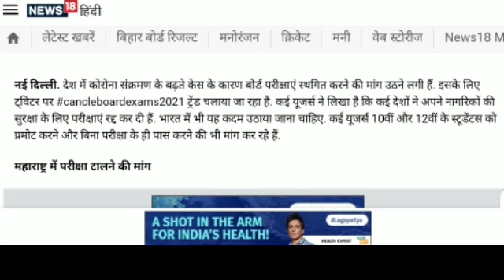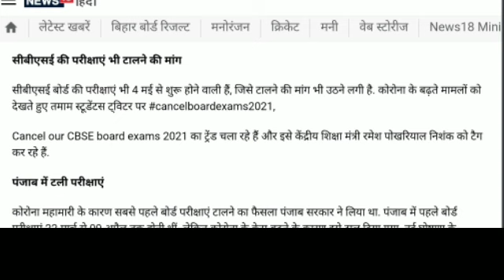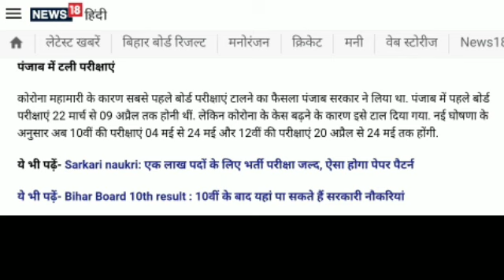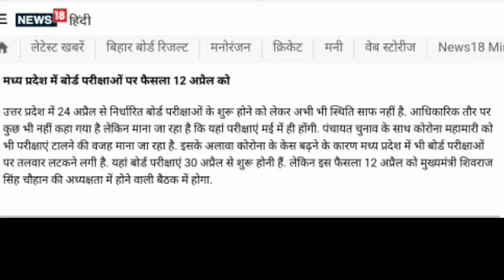kuch states ne cancel kar di exam jane iss pure video mei..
10th and 12th Board Exam 2021 latest news| Board Exam 2021| All board Exam Date बोर्ड परीक्षा 2021 - बड़े बदलाव । Board Exam 2021 News | class 10 & 12 Board exam 2021 CBSE Exam 2021: April May में आयोजित होंगी 10वीं-12वीं की परीक्षाएं, छात्रों को मिलेगी राहत Education Minister Ramesh Pokhriyal had invited queries and concerns regarding the upcoming board and competitive examinations from students. Of the many requests and responses received, most of them are for postponing Board Examinations 2021 from their usual Feb-Mar schedule to April May 2021. board exams 2021, a top board official confirmed that the Class 10 and 12 examinations will be held in February-March as usual. Speaking to a leading portal, Sanyam Bhardwaj, the Controller of Examinations, Central Board of Secondary Education (CBSE) asserted that as of now the board has plans to delay the board exam 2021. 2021 में बोर्ड परीक्षा होगा या नही (new video) 2021 board exam news, board exam 2021 mein kaise hogi, Board exam 2021 Pattern,class 10th board exam 2021,Board Exam 2021 delayed,board exam 2021 date,Board Exam 2021 month,Board Exam 2021 postpone, Board Exam 2021 class 10th,2021 board exam date,Board Exam 2021 datesheet Related searches- Cbse board Rajasthan board Punjab board Haryana board Jharkhand board Mp board ICSE board Andhra Pradesh board Gujrat board Chhattisgarh board Himachal Pradesh board Orissa board Odisha board exam Meghalaya board Manipur board Assam board Goa board Jammu and Kashmir board Karnataka board Mizoram board Nagaland board Tamil Nadu board Tripura board Uttarakhand board West Bengal board Cbse board exam Cbse board exams 2021 latest news Cbse exams postponed Cbse board, Board exams Act exam cancelled, Cbse, Class 10 Class 12, Board exam Cbse exam 2021 shifted Cbse class 12 exam 2021 shifted BREAKING NEWS All Board Exams Postponed 10th class exams 2021 postponed 9th class exams 2021 postponed school exams 2021 postponed by govt Board exams jee mains 2021 Cbse board exam 2021 news Board Exam Postponed, Punjab Board Exams Postponed,boardexamnewstoday​​​, board​​​ exam news 2020Cbse board exams, Board Exams 2021 Postponed, Pseb 12th result, 10th class, Pseb 10th 12th result 2021, Cbse board exams 2021, Board Exams Postponed, Hindi News, Punjab board, Pseb 12th result, 10th class, Pseb 10th 12th 2021, Pesb, Up board exam 2021 date,12th ka result kab aayega 2021, Up board question paper 2021, Up board exam 2021 class 12, Up board exam 2021 class 10, Up board result 2021 kab niklega, बोर्ड परीक्षा 2021 कब, UP Board 2021, UP Board exam 2021, New rules board exam, New pattern board exam 2021, 10th exam, 11th, 12th exam, Pariksha pe charcha, Live classes, cbse 2021 copy checking update, MP Board Exam 2021, 10th or 12th mp board exam date, Class 10th exam postponed, Class 12th exam postponed, Mpboard 2021 exam postponed, 2021 Exam postponed latest News,GSEB HSC Result 2021, Gseb 10th result 2021, Gseb result 2021, Gseb 12th arts 2021, Rbse new exam date 2021, Rbse exam date class 10, Rbse exam date 2021, Rbse exam date for class 12, Rajasthan board exam 2021 date, Rajasthan board paper 2021, Rajasthan board time table 2021, up board new time table 2021, ssc new time table 2021,12th board exam news 2021,12 board exam news 2021, hsc board exam news 2021, pseb board exam news 2021, delhi board exam news 2021, ssc board exam news 2021 board result 2021 class 8 exam 2021, up board result 2021, rajasthan board 10th exam date,bihar board 2021, up bte board 2021, cbse board 2021 exam date,board news today, bihar board news today, up board news today, mp board news today, cbse board news today, delhi board news today, punjab board news today, haryana board news today, karnataka 10th 12th board exam 2021, Rajasthan Board Exam 10th class 2021, Rajasthan 12th board exam 2021, Rajasthan board exam 2021, karnataka 2021 10th board exam news, gujarat board 10th exam news, gujarat 12th board exam 2021, maharashtra board exam 2021, cbseboard​​​ upboard​​​ mpboardExam​​​ rbseboard​​​ latestnewsBoardExam2021​​​ examnews2021​​​ exampostponed​​​ RajasthanBoardExam​​​ NewVacancy​​​ REET2020​​​ Rajasthan_Police​​​ Rajasthan_Patwari​​​ CmAshokGahlot​​​ EducationMinister​​​ GovindSinghDotasara​​​ Rajasthan_Recrutmaint​​​
2021 board exam cancel,
will cbse cancel board exam 2021,